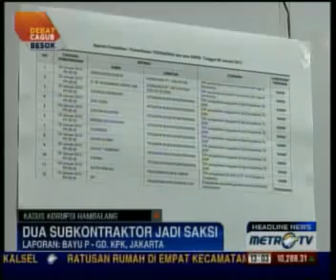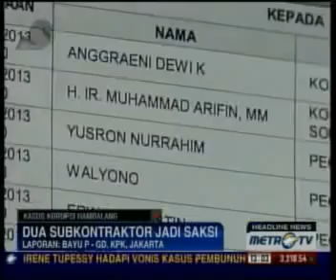KPK Kembali Periksa Subkontraktor Hambalang